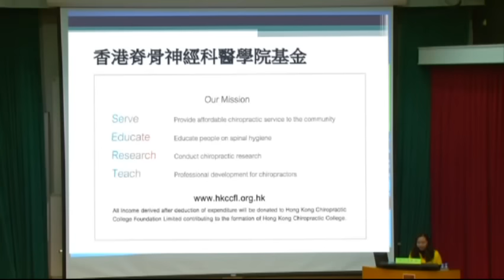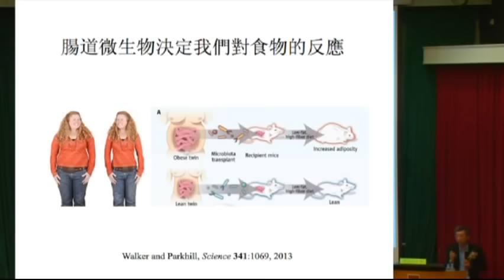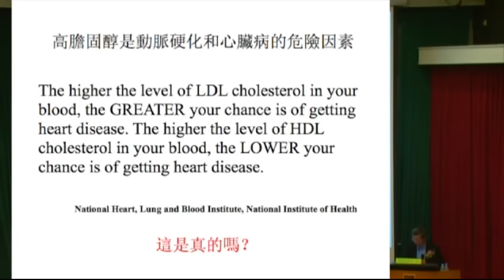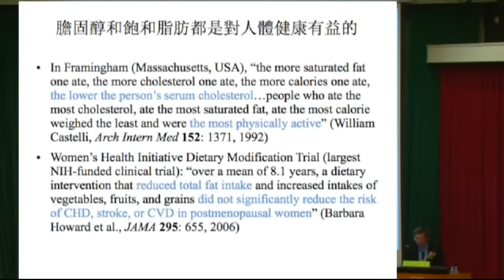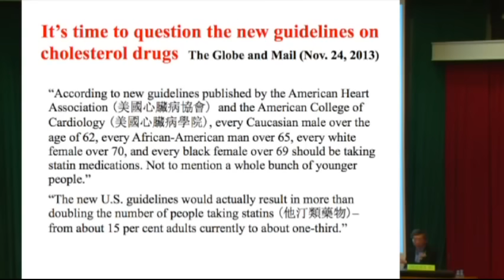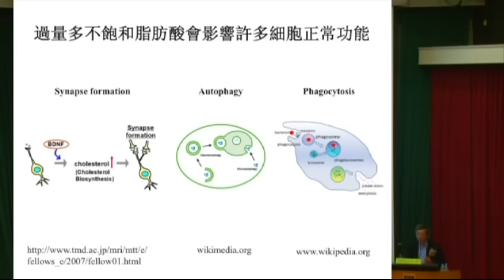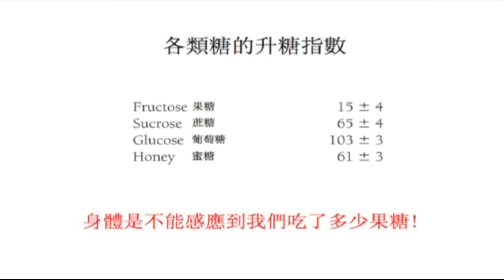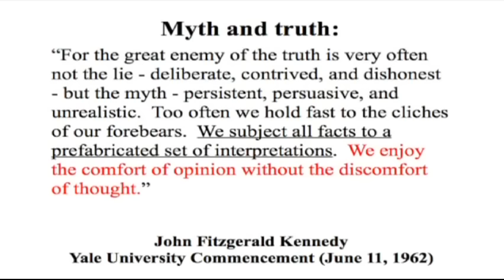膽固醇是魔鬼還是天使？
講者介紹：
許志忠教授
多倫多大學分子遺傳學系
病童醫院發育及幹細胞生物學糸主任
主要領域：
發育及幹細胞生物學
【香港脊骨神經科醫學院基金 Hong Kong Chiropractic College Foundation】

我們是香港註冊的非牟利慈善機構，致力在香港成立一間專業的脊骨神經科醫學院。提供全額獎學金，培育年青有志者成為專業脊醫。直至2020年，已有7位學生受助。
冀望提升公眾對脊椎衛生及其重要性的認知，提供普羅大眾能負擔的脊醫治療，以減少脊椎病患等問題。

關於HKCCF｜About me ［快追蹤我們其他平台吧！］